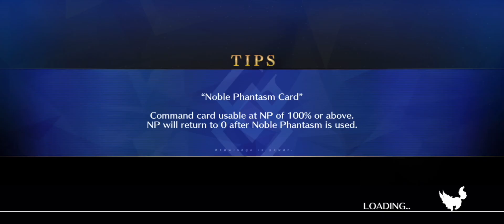[FGO NA] 90 Quest - Arcueid 3T Clear | GUDAGUDA New Yamataikoku 2024